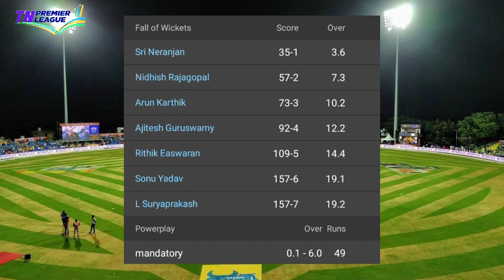Nellai Royal Kings vs Dindigul Dragons TNPL 2023 Highlights | NRK vs DGD TNPL 23th Match 2023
IDream Tiruppur Tamizhans vs Dindigul Dragons TNPL 2023

This Video About Is From NRK vs DGD TNPL 2023 Match No.23 Highlights

TNPL 2023 Started On June 12th At Coimbatore

The Opening Game Between Lyca Kovai Kings vs Idream Tiruppur Tamizhans

12 June 2023 To 12 July 2023, 32th Matches

So Produce The Match No.23 TNPL 2023 Highlights